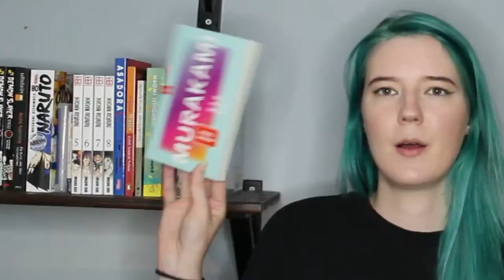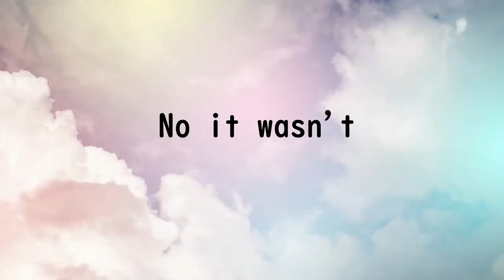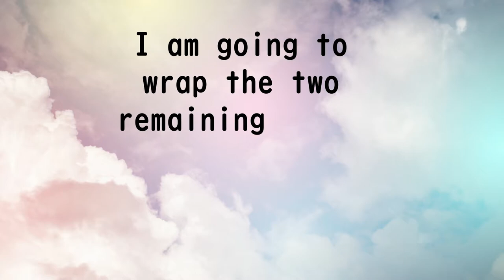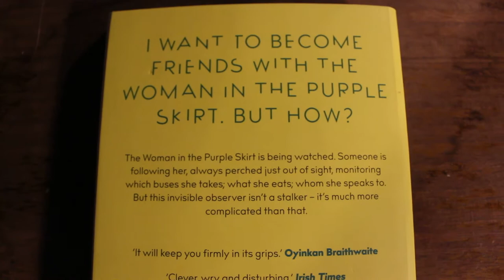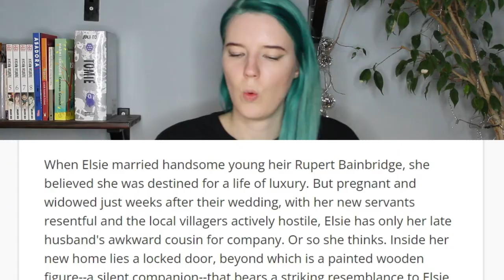Monthly Wrap Up | August 2022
Part 1/2 of my monthly wrap up for August.

📢 All the videos I mentioned:

📚Books mentioned in this video:

The It Girl by Ruth Ware
Varity by Colleen Hoover
The Woman in the Purple Skirt by Natsuko Imamura
My Best Friends Exorcism by Grady Hedrix (also tsbcgtsv)
The Silent Companions by Laura Purcell
A Shameful Life / No Longer Human by Osamu Dazai

If you are interested in any of the books or just want to support me and my channel, I do have a blackwell's affiliate link (that means I get a small comission from each sale if you use it):

🧐 Timestamps to skip to:

0:00:00 intro
0:00:45 Norwegian Wood
0:05:46 The It Girl
0:09:01 Varity
0:09:53 The Woman in the Purple Skirt
0:11:12 House of Leaves
0:17:57 My Best Friends Exorcism
0:21:38 The Silent Comanions
0:22:44 A Shameful Life / No Loger Human
0:14:30 outro

✏ More of my thoughts:

I do have a goodreads page on which I sometimes post reviews, but some of them may be in german